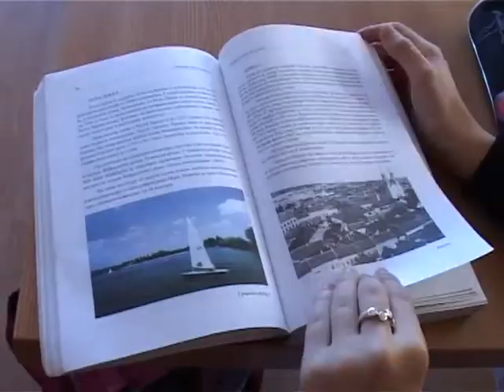Početak uz protest